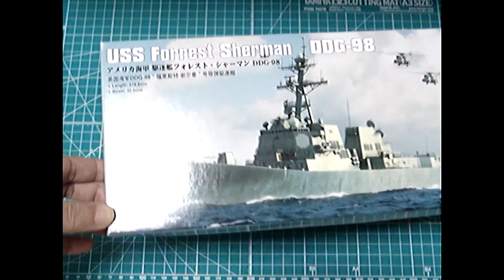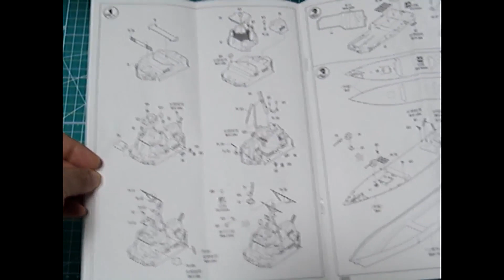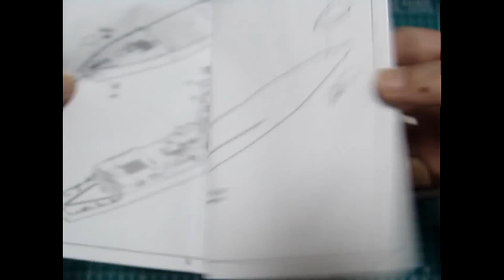프라모델 제작의뢰 키트 언박싱 USS Forrest Sherman DDG-98 (plamodel/Scale Model) 전함 미구축함 UNBOXING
[HOBBY BOSS] USS Forrest Sherman DDG-98 1/700
[ARTPLA 후원] SC제일 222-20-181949 CHEOUN SUNG JIN
(더 좋은 영상 제작에 소중히 사용하겠습니다.)